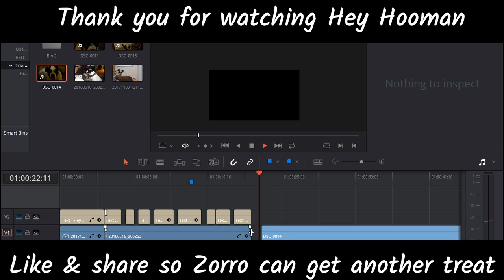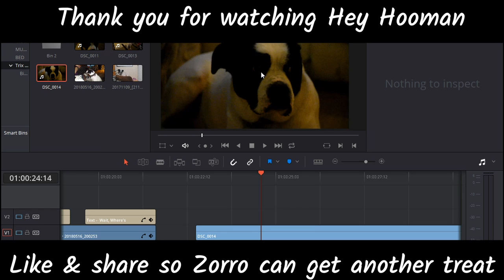Hey Hooman #3 - Trix for Treatz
In this episode, Zorro is trying to get his treat by teaching his brother Bernie how to shake hands.